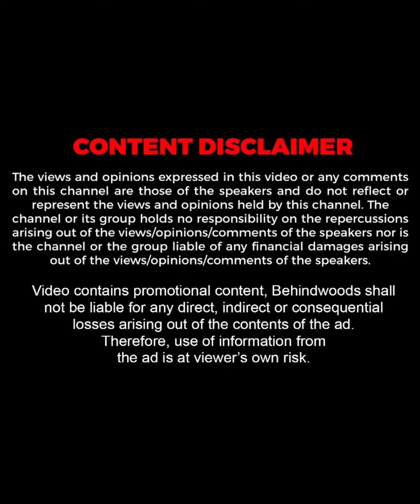Akhil Marar കുടുംബത്തെ കാണാൻ ആദ്യമായി Video Call-ൽ വന്നപ്പോൾ..!! ❤️😘| Akhil Marar Bigg Boss